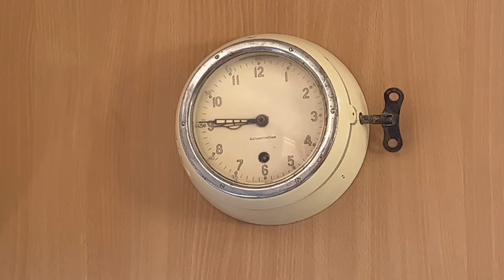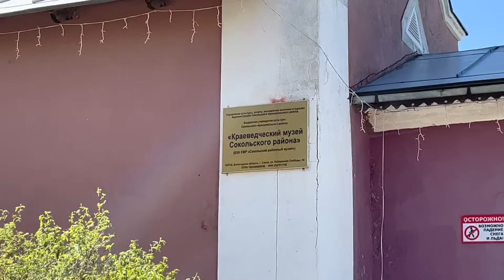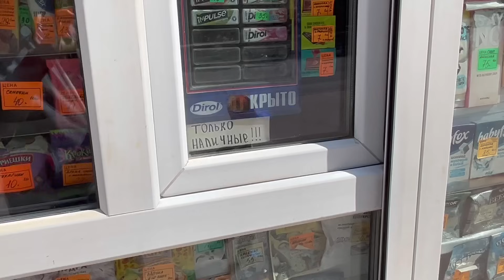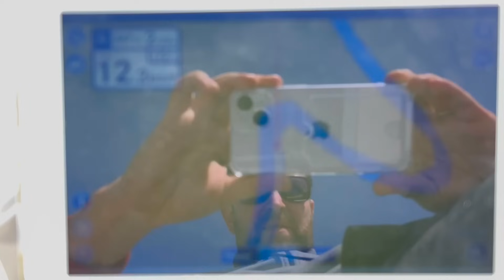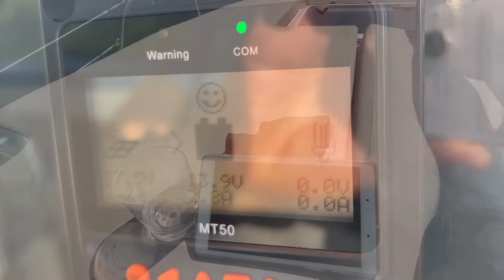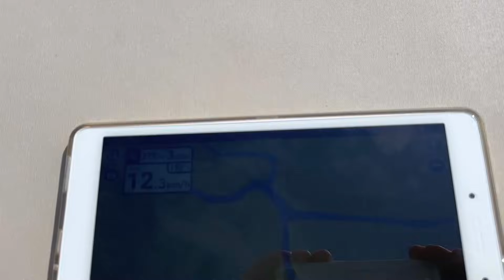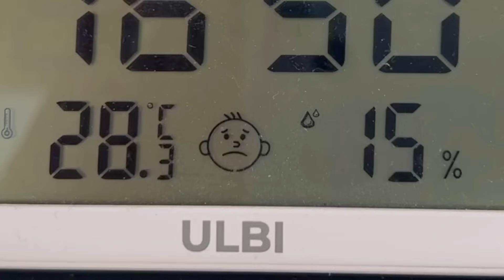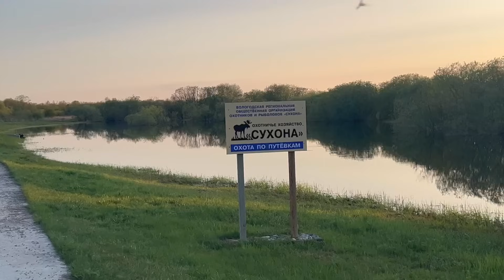Москва - Архангельск по воде: (эпизод 5: Вологодская глубинка - назад в прошлое!)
Эти серии видео про наш поход по воде из Москвы в Архангельск по Северо-двинскому водному пути, реке Сухона, реке Северная Двина и Белому морю. Мы посетим уникальные места вологодской и архангельской области, как города Тотьма, Великий Устюг и Архангельск. Это путешествие было полно приключений и встреч с интересными людьми. Всю атмосферу путешествия, я постарался передать через музыкальный и видео ряд.